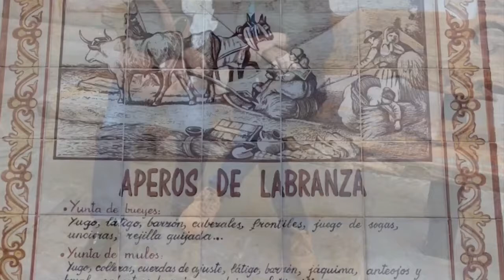Els 8 mil: de Parauta a El Bosque. 2018.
Els 8 mil, de  Parauta a El Bosque